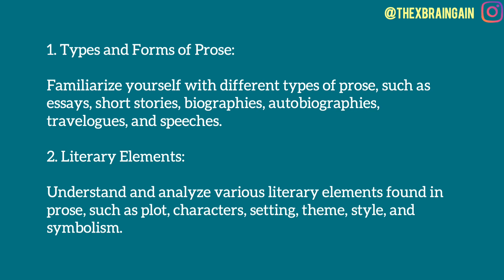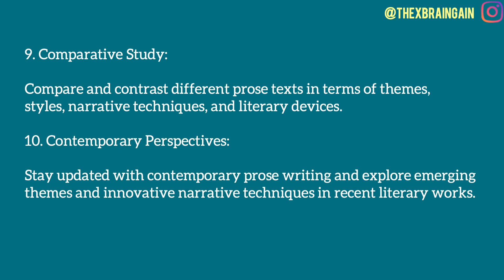BEGE 105 | Important Questions | IGNOU | BEGE 105 Important Topics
In this video you'll find the most important and repeated questions of BEGE 105 - Understanding Prose. All the best for your TEE!

IGNOU BEGE 105 IMPORTANT QUESTIONS
ignou bege 105
BEGE 105 assignment 2020-21
bege 105 in hindi
 Bege 105 question paper in Hindi
bege105 syllabus
Bege 105 question paper
bege 105 important questions
bege 105 important topics
bege 105 repeated questions
bege 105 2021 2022 IGNOU TEE 2021 IGNOU TEE 2022
BEGE 105 - Understanding Prose IGNOU